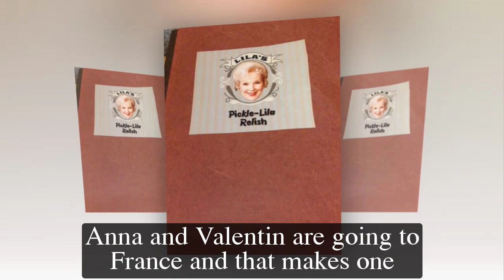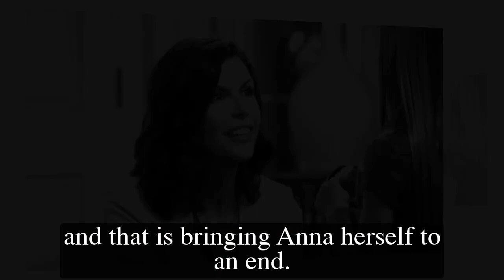Full - General Hospital Spoilers for Tuesday, January 17 | GH Spoilers 1/17/2022